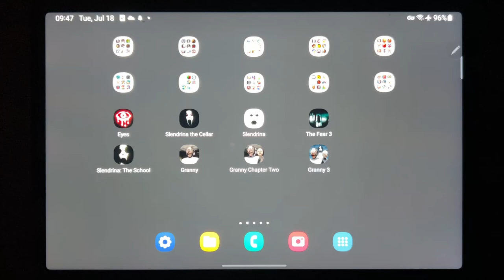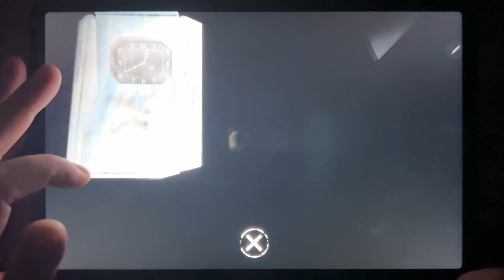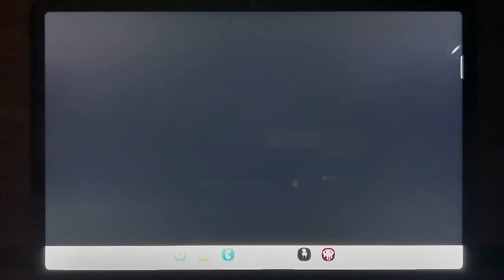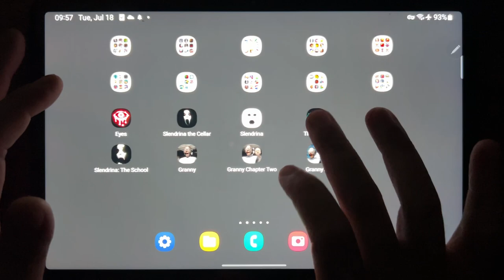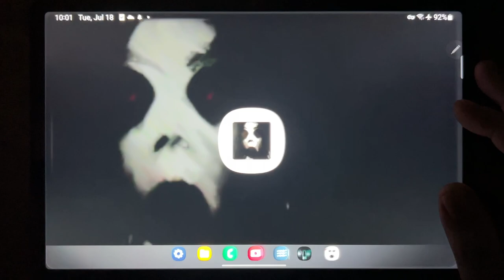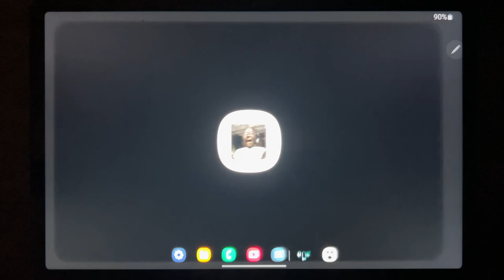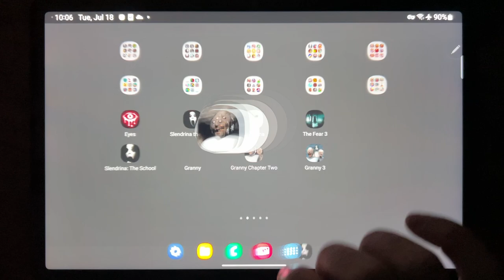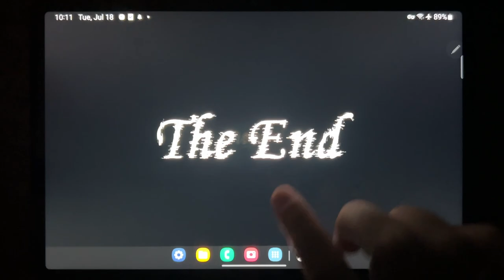Eyes, Slendrina The Cellar, Slendrina, The Fear 3, Slendrina The School, Granny, Granny 2, Granny 3